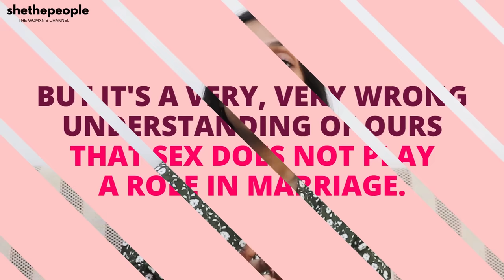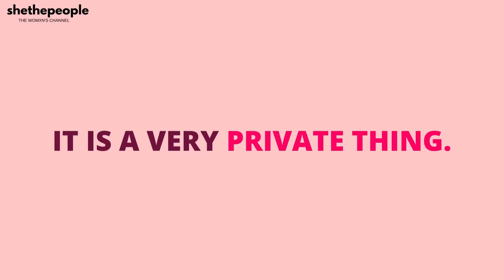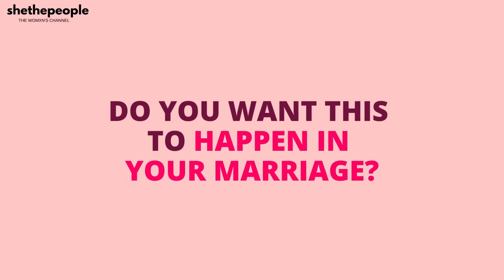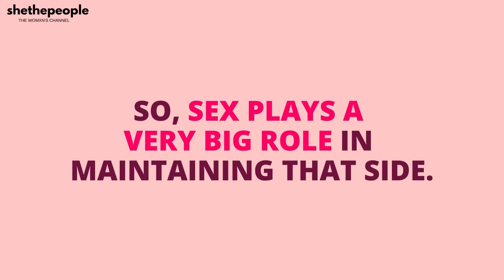I was in a sexless marriage ft. Pallavi Barnwal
In this video, certified sex coach, Pallavi Barnwal (@pallavibarnwal1) talks about :

→What role does sex play in a marriage?
→How sexless marriages are normalized?
→What are the disadvantages of a sexless marriage?
→How sex plays an important role in maintaining chemistry in a  relationship?
→How parenting affects intimacy?